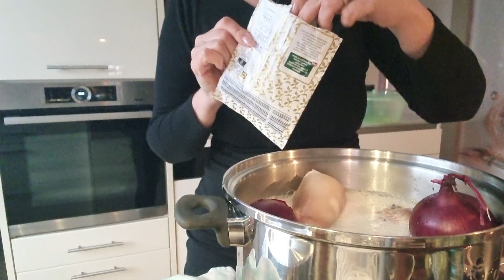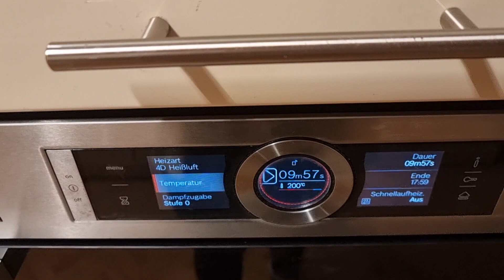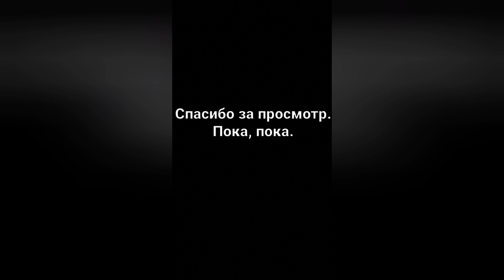Ура!!! Штатив дома, готовка продолжается. )))